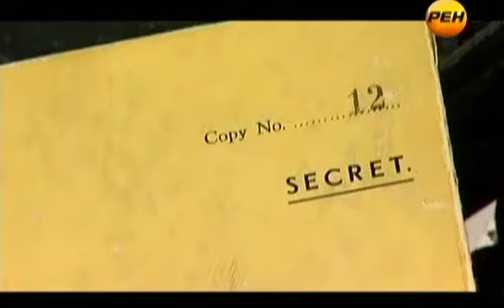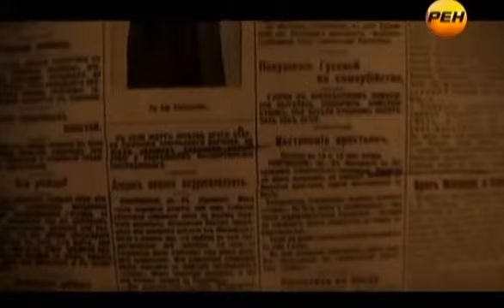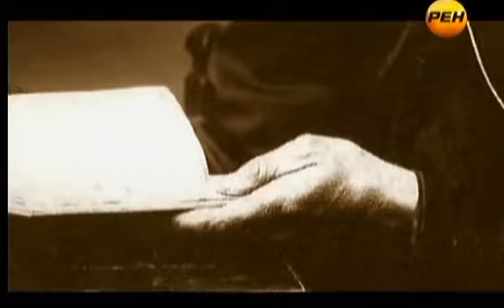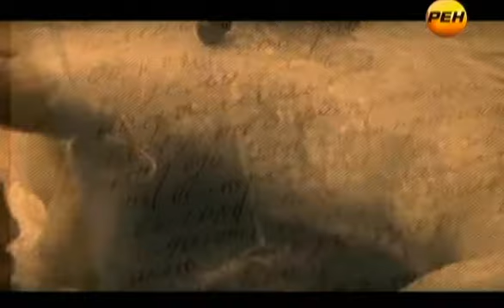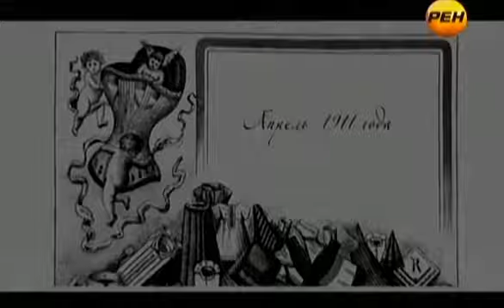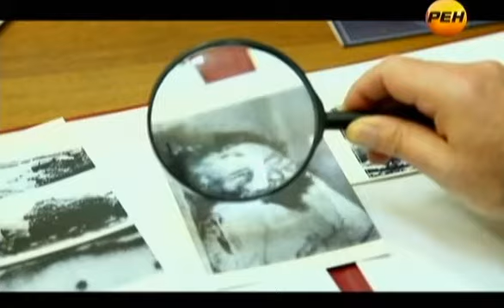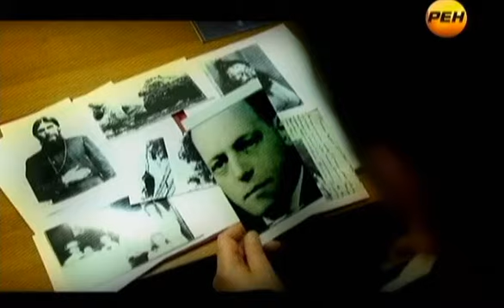04. "Распутин. Исповедь падшего ангела" (эфир_28.10.2011)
Новые факты о жизни и смерти Григория Распутина.